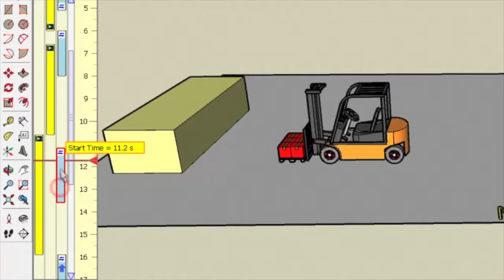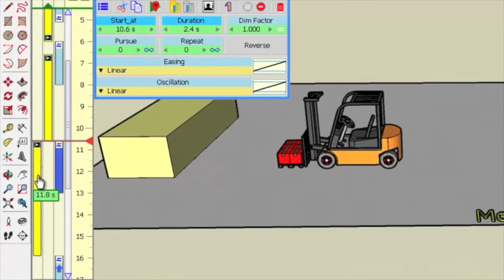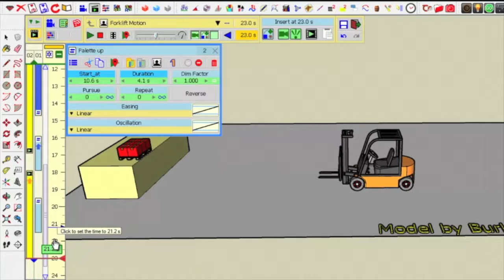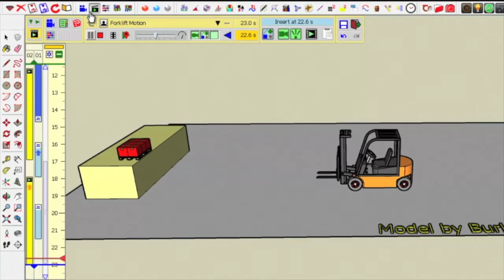VID_0403: Animator - Tutorial 3 - Clip 5 - Final Review (25% normal speed)